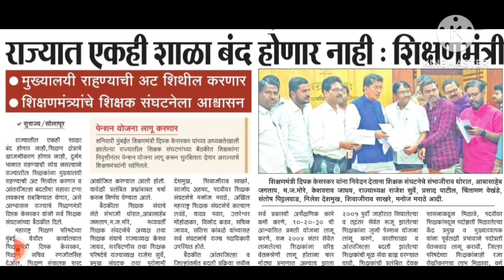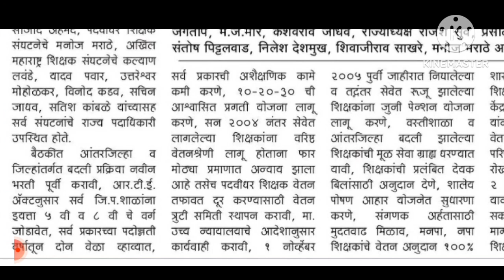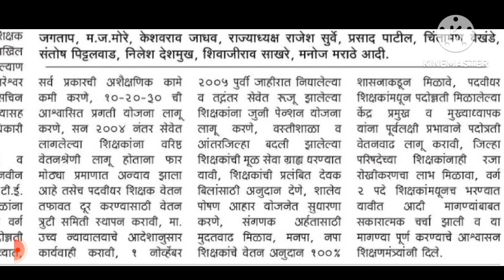राज्यातील शिक्षकांसाठी 4 मोठ्या घोषणा / शिक्षणमंत्र्यांनी दिली माहिती.. पहा सविस्तर